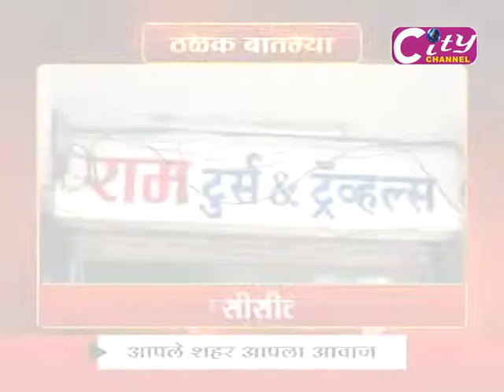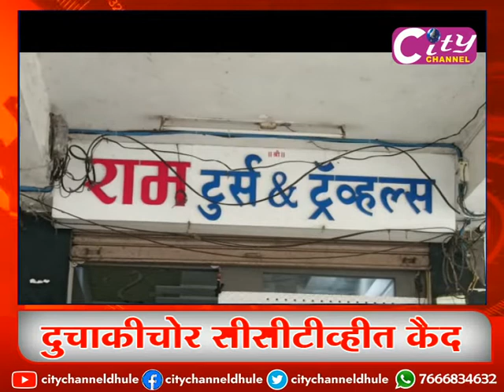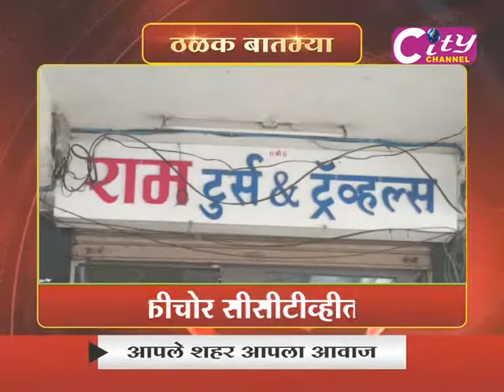City Channel Dhule 07 September 2022 Bulletin